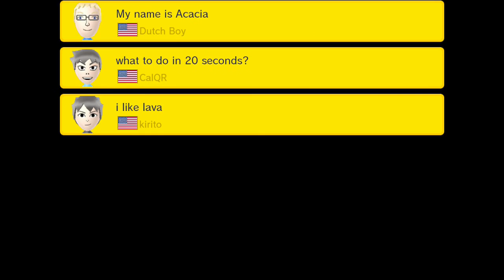Super Mario Maker 100 Mario Challenge Expert No Skips 4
*Requested* At level 13 I was too stubborn to get the coins and wanted to beat the level my way. I feel like going back to it for world record. Level 12 had optional coins. I do not like optional pink coins. They will make me go to unnecessary areas. It's like untended trolling. The creator did not mean to troll but the person playing the level that only cares about the goal will not be happy when he/she finds out they didn't need them.

がりからの挑戦状
Level 1: 1:32
Date: 3/26/2016

The Ultimate Lolo Challenge 2!
Level 2: 3:17
Date: 10/27/2016

かんたん?
Level 3: 10:08
Date: 2/14/2016

ジュゲム　ジュゲム　ごこうのすりきれ
Level 4: 11:46
Date: 11/5/2015

あなたはどっちを選ぶ
Level 5
Date: 12/30/2015

クッパ軍団の宝船(新版)
Level 6
Checkpoint: 20:55
Date: 11/6/2015

プレゼントにきよつけろ
Level 7: 26:01
Date: 1/11/2016

Survival of the Puzzled
Level 8: 28:38
Date: 9/19/2015

Pac man
Level 9
Date: 9/22/2016

Piranha Plant Pipe Problems
Level 10
Date: 12/21/2015

Puzzling Adventure
Level 11: 39:26
Date: 11/11/2016

Gluraks Ruins
Level 12
Checkpoint 2: 48:02
Date: 9/3/2016

HAUNTED HOUSES 2: LOST PARADISE!
Level 13
Checkpoint: 58:49
Checkpoint 2: 1:16:32
Date: 10/25/2016

My name is Acacia
Level 14
Date: 1/17/2016

what to do in 20 seconds?
Level 15: 1:26:13
Date: 7/8/2016

i like lava
Level 16: 1:27:38
Date: 1/22/2016